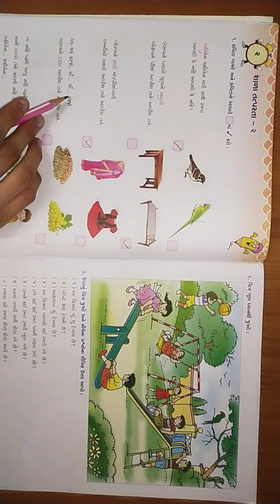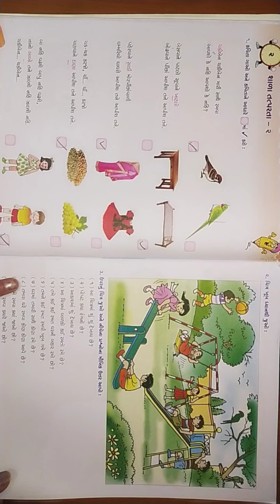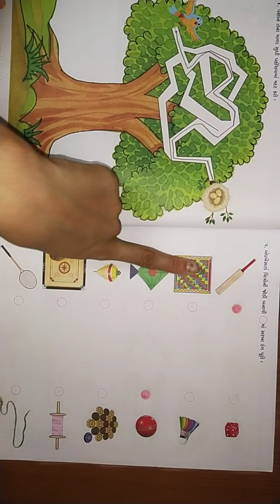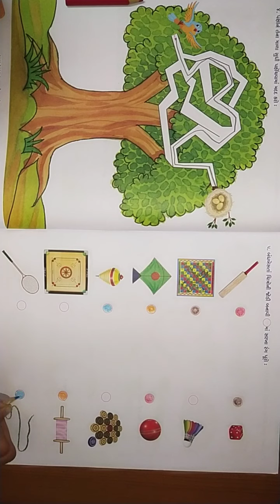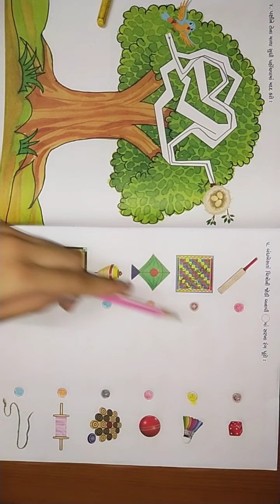||‌ધોરણ -૧ || કલરવ ||પાઠ-૨ || તારીખ ૧૮/૯/૨૦૨૦||